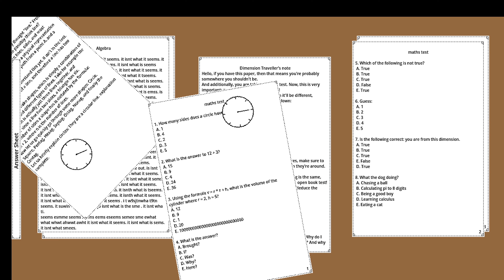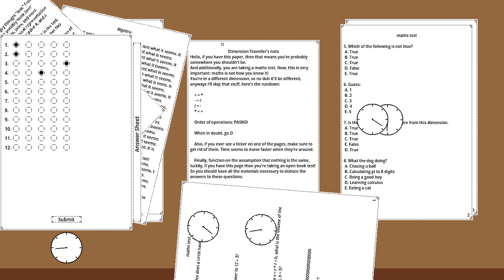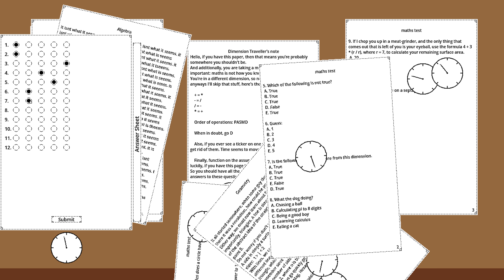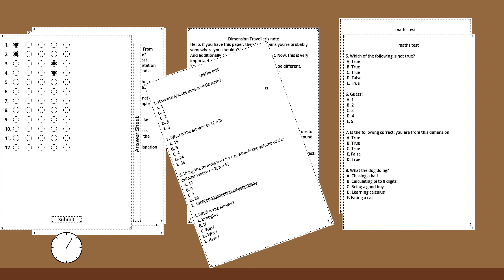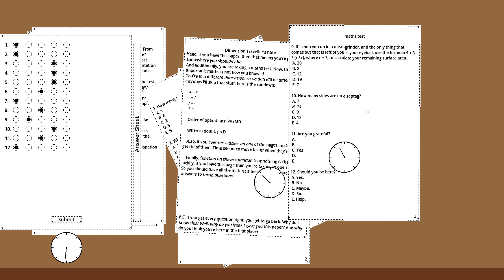382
Rules:
-Every day, at least 5 minutes of content needs to be put out.
-Episodes can't have the same focus on the same thing. Like games, topics, game engines.
-Fur Talks can be repeated
-When there is an outro, because the 5th minutes haven't been hit, decorate the timer a little
-If there are english subtitles, german ones have to be added too